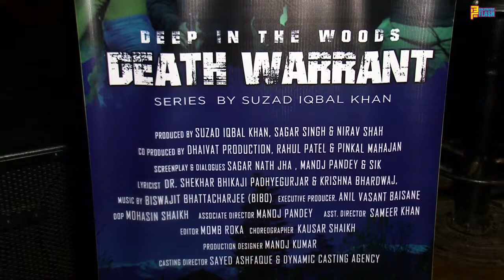Trailer &Music Launch of 'Deep In The Woods DEATH WARRANT' Suzad Iqbal Khan, Biswajit Bhattachajee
Do Follow Us On Trailer &Music Launch of 'Deep In The Woods DEATH WARRANT' Suzad Iqbal Khan, Biswajit Bhattachajee